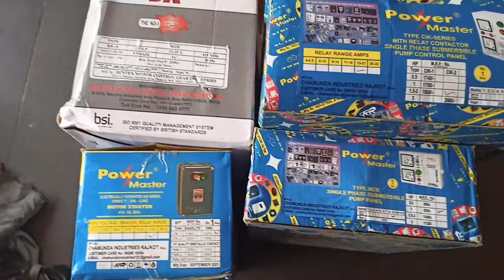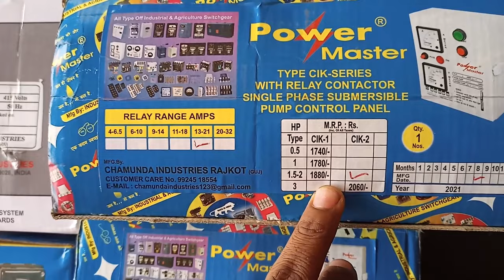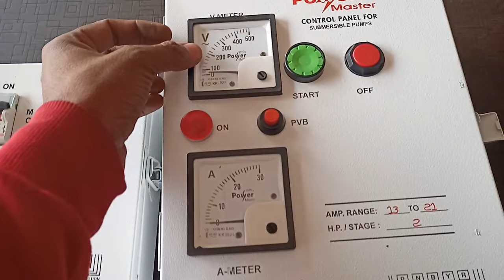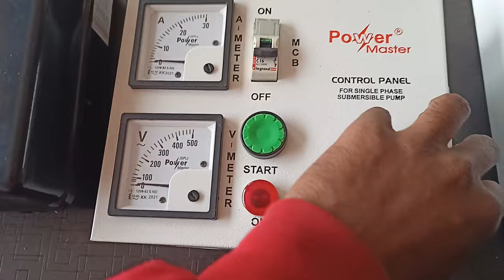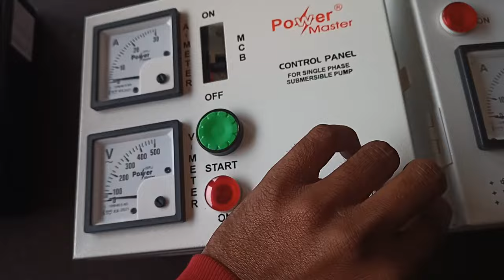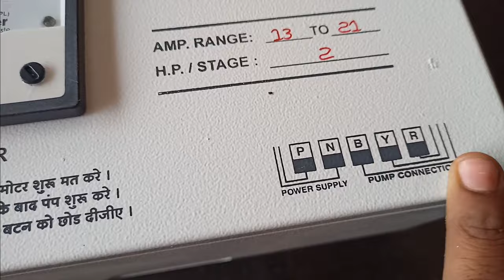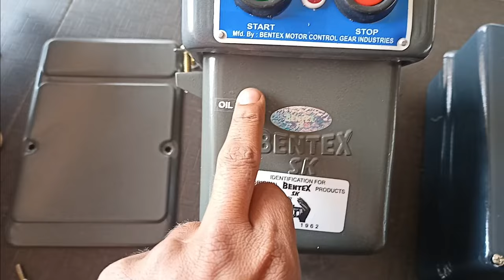all moter starter by rp krashi pump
most recommended product :-

motor starter spare kit
50 fmd capacitor
36 mfd capacitor
3phesh auto switch
3phesh dol starter
bentex oil starter 3phesh
3hpeshe starter coil
single Phase starter 1hp

hello doston to Aaj ham baat karenge all type ke motor starter ke bare mein jismein ki bentex dual starter oil starter sabhi prakar ke starter relay starter control panel baat karenge thank you for watching
my name is piyoosh patel I am from Katni Madhya Pradesh

relative keyword :-

dol starter
dol starter controller
bentex sk starter
bentex SKN starter
bentex sk starter connection
bentex sk motor starter
bentex sk starter price
bentex sk oil immersed star delta starter
bentex oil starter
dol starter
dol starter controller
dol starter diagram
dol starter hindi
2 hp relay starter
submersible pump relay starter 2hp
2 HP submersible relay starter in Hindi
relay starter connection kaise karen
relay starter connection
2 HP release starter connection
best quality starter
submersible pump best quality release statar
viraj release status
submersible control panel,control panel
2 hp control panel
2 HP submersible pump control panel
control panel connection
1 hp motor starter
2 hp motor starter
3hp motor starter
5hp motor starter
7 hp motor starter
10 hp motor starter